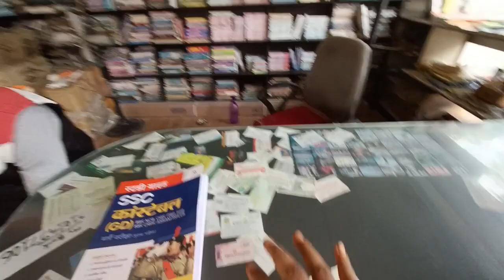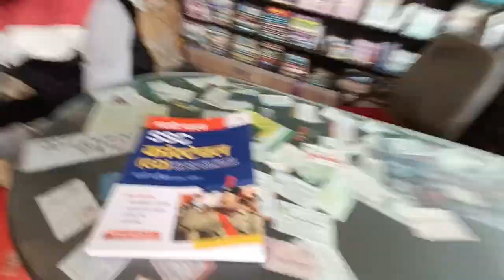Panbazar book market || My books shop ইয়াতে আপুনি বিভিন্ন ধৰণৰ কিতাপ পাব#guwahati#panbazar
Panbazar book market || My books shop  ইয়াতে আপুনি বিভিন্ন ধৰণৰ কিতাপ পাব